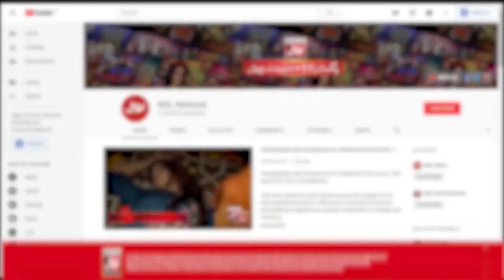Chakkar Peh Chakkar | Game Show Aisay Chalay Ga Season 13 | 1st Final | Danish Taimoor Show | BOL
Chakkar Peh Chakkar | Game Show Aisay Chalay Ga Season 13 | 1st Final | Danish Taimoor Show | BOL Entertainment